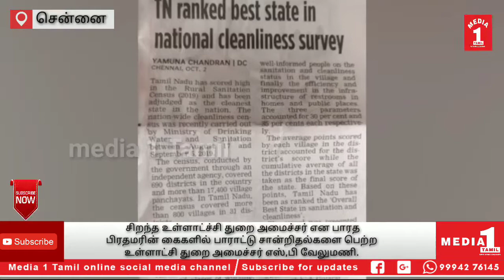உள்ளாட்சியில் நல்லாட்ச்சி புரிந்த, அமைச்சர். பாரதபிரதமர் வழங்கிய நற்சான்றிதழ்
சிறந்த முறையில் மக்களை கவரும் வகையில் பணியாற்றிய உள்ளாட்சி துறை எஸ் பி அமைச்சர் வேலுமணி அவர்களுக்கு பாரத பிரதமர் நரேந்திர மோடி பாராட்டி விருது வழங்கி கெளரவிக்கப்படுத்தினார்.